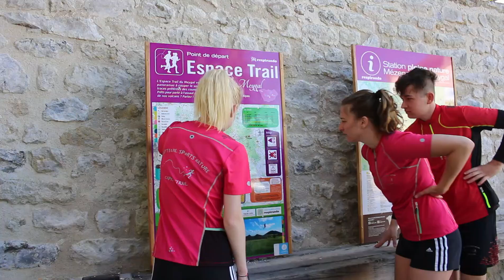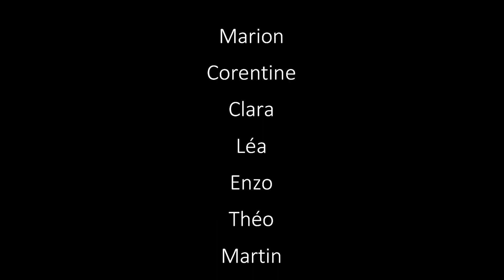ESPACE TRAIL MEYGAL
L’Espace Trail du Meygal vous offre des panoramas à couper le souffle, sur les traces préférées des coureurs locaux.
Une terre de trail par excellence !